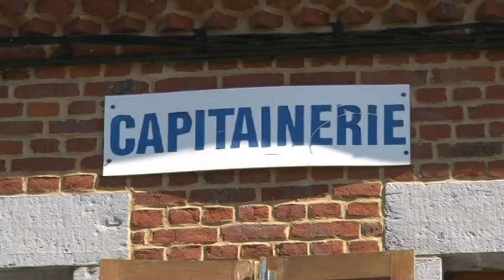La Voie verte Trans-Ardennes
En cette période estivale, rien de telle que la Voie verte pour profiter pleinement des plus beaux paysages ardennais. Longue de plus de 80km, cet ancien chemin de hallage s'étend aujourd'hui de Charleville-Mézières à Givet. Réhabilitée pour le Conseil général et ouvert au public en 2008, la Voie verte est devenue depuis un atout touristique majeur pour le département. Et ce n'est pas Mathilde CHABOTIER de la capitainerie de Fumay qui dira le contraire. L'établissement accueille des bateaux et loue également des vélos. Un service supplémentaire proposé aux touristes pour que chacun puissent explorer à sa guise les recoins de la Voie verte.